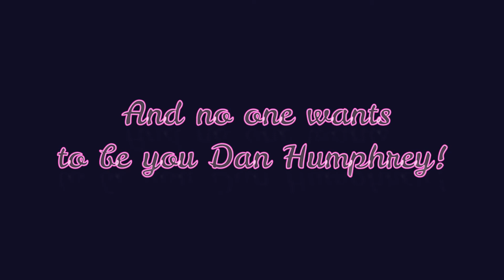Gossip Girl ll Me too + Chuck and Blair (Broken Angel x Kaun Tujhe)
Well, let's be honest, we all want to live like the Upper East Sidders at least once in our lives! I'd wanna be them too!
Though Blair and Chuck are toxic, deep down I find some true innocent love down there!